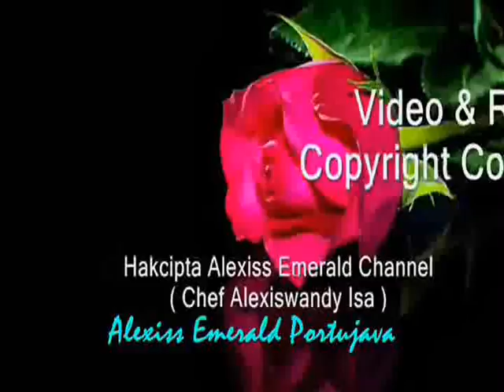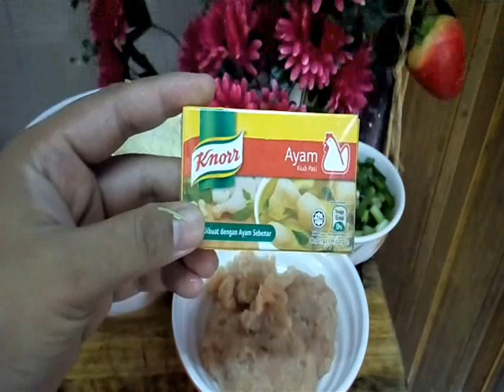gizi seimbang dari BERGEDIL TAUHU INTI AYAM MEE HOON (Tofu Stuffed Chicken Bergedil ) Cf Alexiswandy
BERGEDIL TAUHU INTI AYAM ( Tofu Stuffed Chicken Bergedil )Chef Alexiswandy .. Hi yall.. as you know today I make simple recipe today.. I am using tofu pork ( tauhu bantal ) to make bergedil ( stuffed tofu ) with chicken mixed with vermicelli rice noodles ..very easy to make..you must try at home. as you know my channel is PortuJava ( Portuguese- Javanese Recipies ).. this recipe so delicious u must try it ok?... wallah it really ‘sedap’ mean delicious ..marvelous ..kalau anda lapar dan meleleh teruja dengan resepi ni..apa lagi cuba lah ..saya gerenti memang sodap punyoooooo. sila lah ‘like’ atau ‘subcribe ‘ kan..so selamat mencuba…..hopely menu2 di channel saya di minati ok... On the others hand saya mengucapkan jutaan terima kasih sbb sudi untuk menonton dan carilah resepi di channel I ..pasti sedap dan boombastik!… …amin